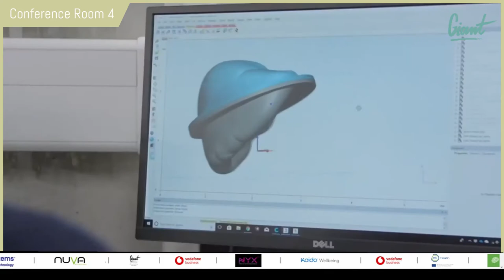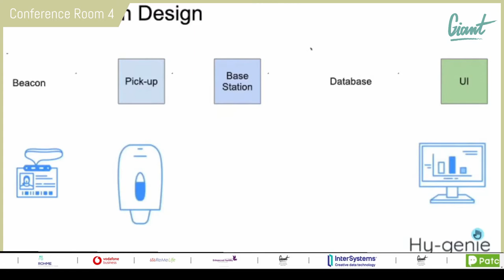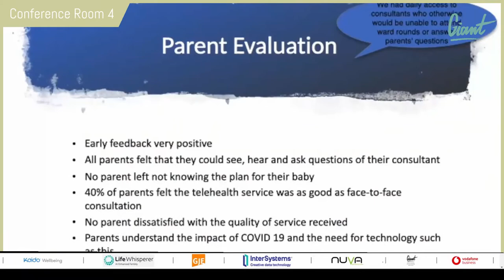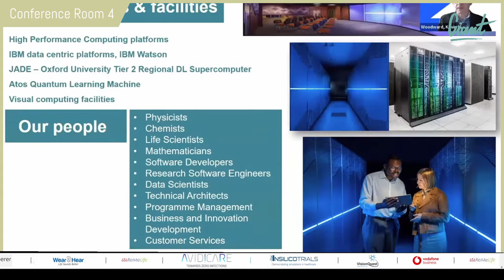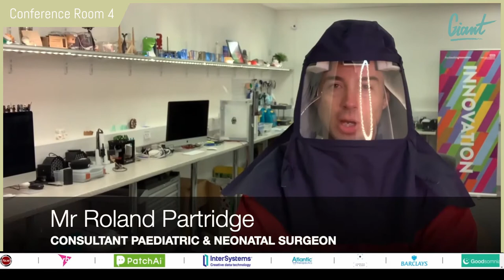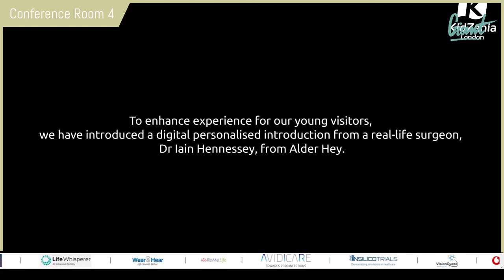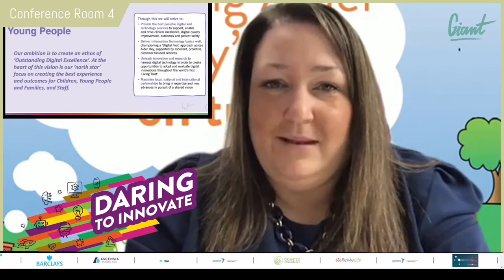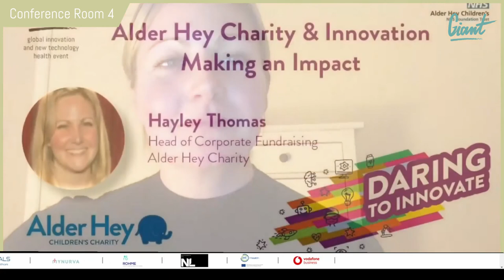Daring to Innovate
Featuring a series of wide ranging and
inspiring short talks on what has been
achieved using our innovation culture.
Some of the highlights include: How
to set up a telerobotic neonatal
service in 2 weeks, innovative hand
hygiene behavioural nudging, mapping
asthma from space, advanced antiviral
nanomaterials, PPE tailoring, rapid
prototyping hacks and making gloves
for people with 4 fingers!